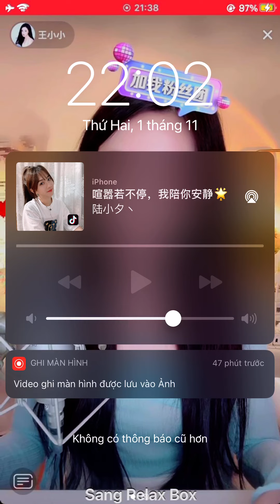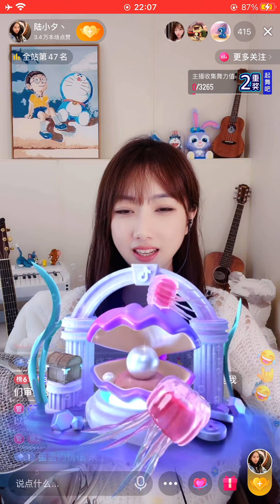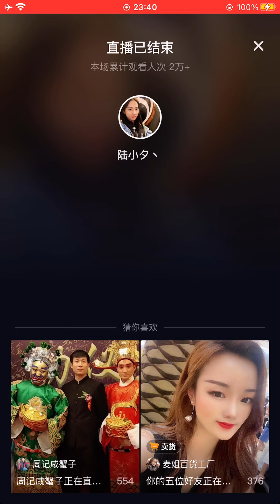陆小夕 - Luxiaoxi - Lục Tiểu Tịch ¦ Live IMG 1348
RELAX

01 Nov 2021